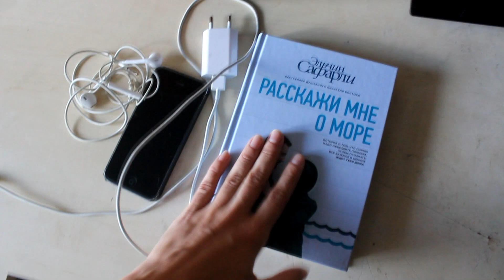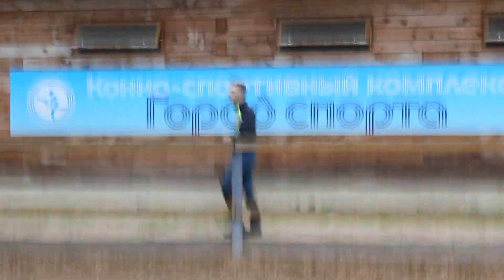ВЫГНАЛИ С МАНЕЖА В ЛЕС | VLOG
ПЕСНЯ С ИНТРО - Fransis Derelle - Fly (feat. Parker Pohill)